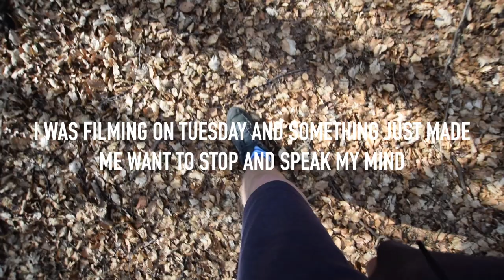THE REAL MATT STOKES